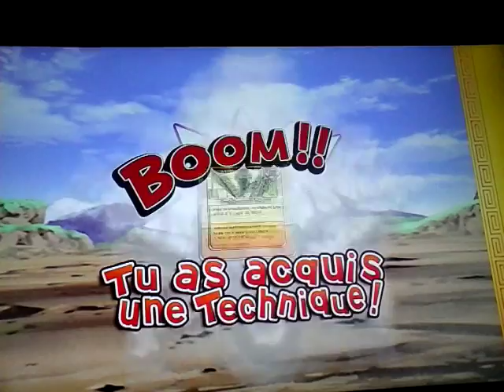DBZ| HD Collection Budokai 3 Saga buu Vegeta